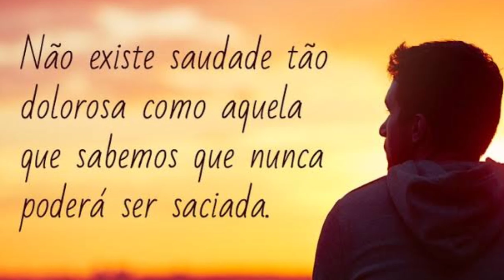Amor no Leblon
Música do meu amigo Binho Poeta. Um grande compositor que tem grandes trabalhos na carreira!!!